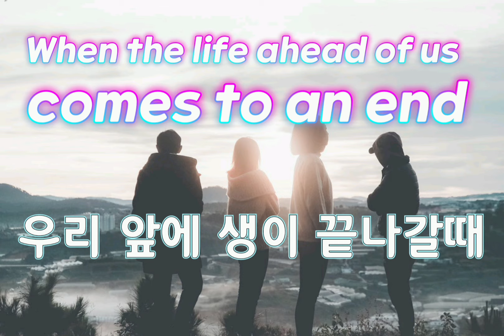[Retro-Kpop] When the life ahead of us comes to an end./ 우리 앞에 생이 끝나갈때.신해철